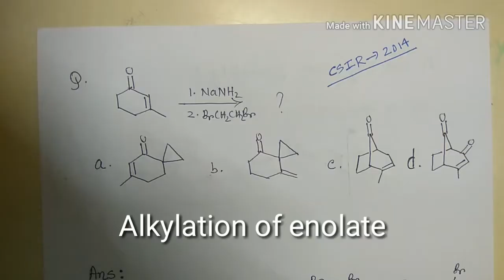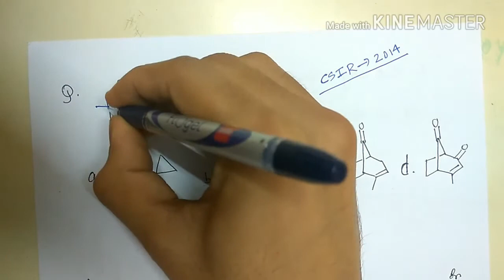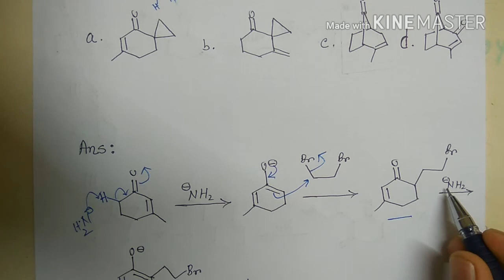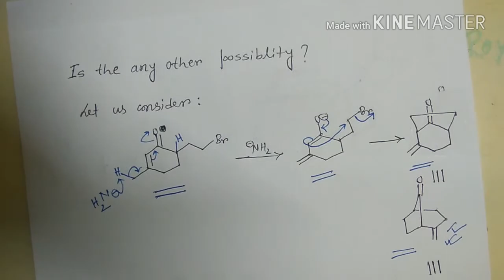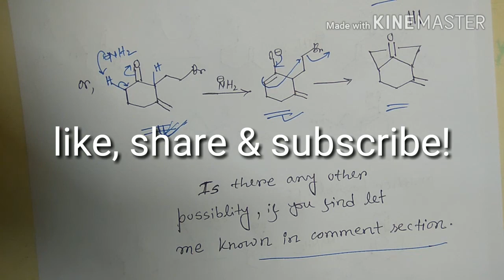csir-net_2014_solved question : alkylation of enolate.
alkylation of enolate, csir net/gate/jam